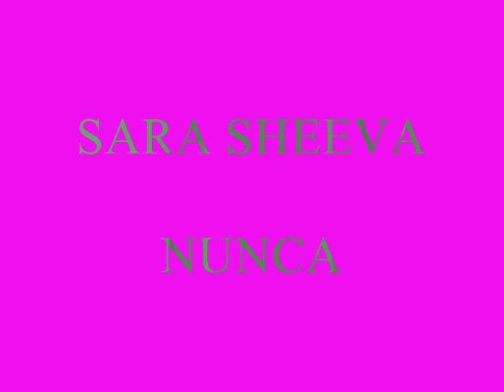SARA SHEEVA NUNCA MAIS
musica do cd Tudo Mudou